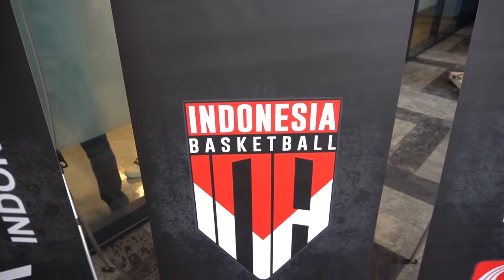Vlog #9 Launching Indonesia Patriots & Interview dengan Kevin Yonas, Lester Prosper & Andy Batam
Vlog dari launching Indonesia Patriots yang akan bermain di IBL musim 2020. Interview dengan Kevin Yonas, Lester Prosper dan Andy Batam.